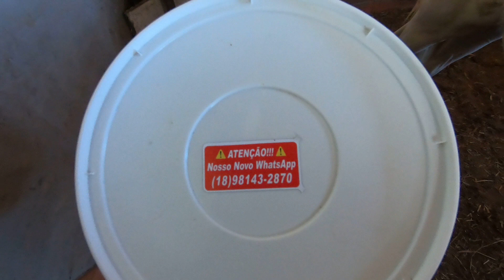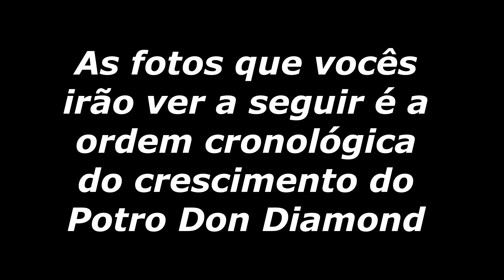CAVALO FORTE CRESCIMENTO VEJA OS RESULTADOS! FEEDBACK DO PRODUTO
Fala minha vaqueirama do YouTube!

Aqui quem tá falando é IohannVlogs e estamos aqui para mais um vídeo!

Fala minha vaqueirama!
No vídeo de hoje irei mostrar o meu feedback sobre a utilização da suplementação Cavalo Forte Crescimento. Galera, como eu falo no vídeo, não é um processo que acontece do dia pra noite, mas a mudança do animal foi incrível, possa ser que o fator genética não tenha ajudado muito, em criar corpo, mas temos que contar também com exercícios que animal precisa fazer para ganhar musculatura. Mas diante mão, realmente dá resultado, é nítido a evolução do Potro, pelos brilhosos, crina e calda se desenvolvendo e esses aspectos só são desenvolvidos com a presença de vitaminas e minerais na alimentação do animal.